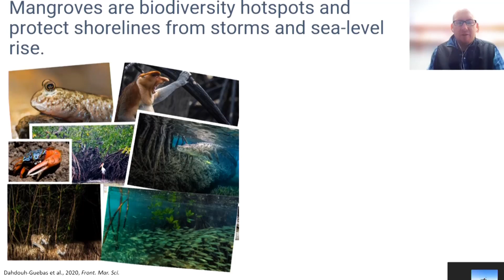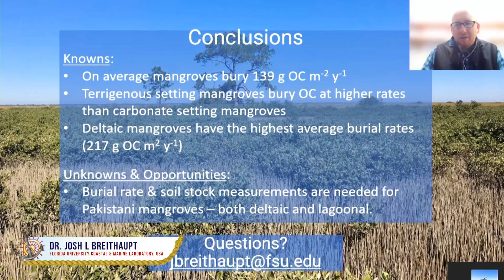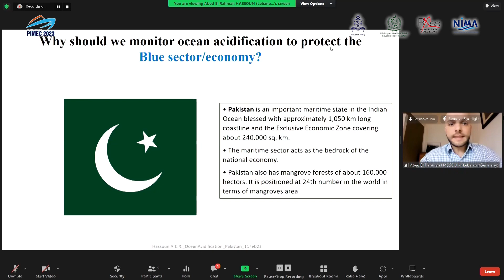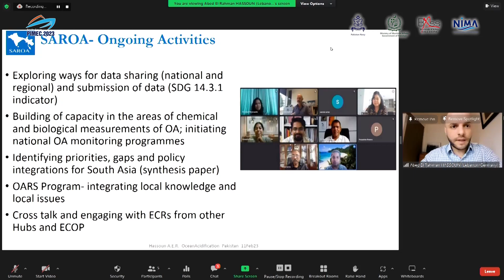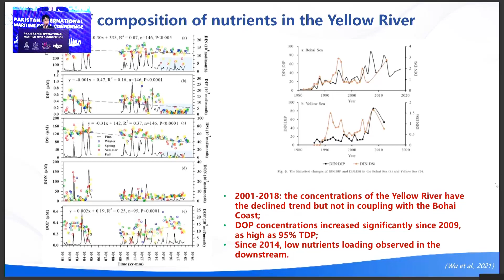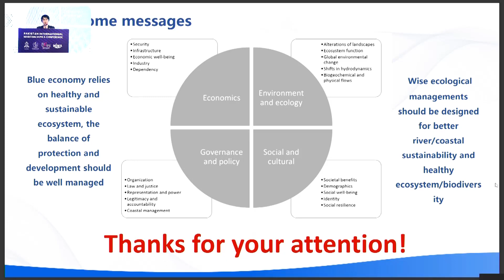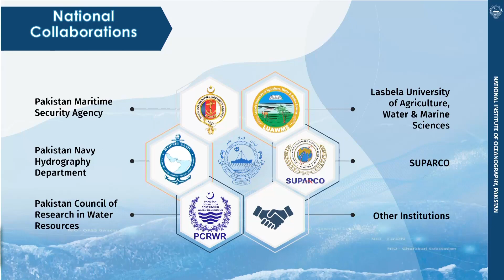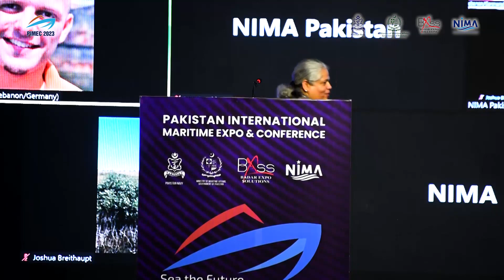PIMEC 2023 l IMC Seminar Day 2 l Session 3 | Sub-Session 2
International Maritime Conference on "𝐄𝐦𝐛𝐫𝐚𝐜𝐢𝐧𝐠 𝐁𝐥𝐮𝐞 𝐄𝐜𝐨𝐧𝐨𝐦𝐲 - 𝐂𝐡𝐚𝐥𝐥𝐞𝐧𝐠𝐞𝐬 𝐚𝐧𝐝 𝐎𝐩𝐩𝐨𝐫𝐭𝐮𝐧𝐢𝐭𝐢𝐞𝐬 𝐅𝐨𝐫 𝐃𝐞𝐯𝐞𝐥𝐨𝐩𝐢𝐧𝐠 𝐂𝐨𝐮𝐧𝐭𝐫𝐢𝐞𝐬" was organized by National Institute of Maritime Affairs - NIMA to explore scientific knowledge, innovations and developments for the sustainable growth of the Blue Economy.

𝐒𝐔𝐁-𝐒𝐄𝐒𝐒𝐈𝐎𝐍 𝐈𝐈 𝐓𝐇𝐄𝐌𝐄:

Ocean Bio – Geo Sciences and Marine Technologies

𝗣𝗮𝗻𝗲𝗹𝗶𝘀𝘁𝘀:

𝐂𝐡𝐢𝐞𝐟 𝐆𝐮𝐞𝐬𝐭: Vice Admiral Irfan Ahmed HI, SJ (M)

𝐒𝐩𝐞𝐚𝐤𝐞𝐫𝐬:

1- Dr. Josh L Breithaupt from Florida University, USA (Virtual)
𝐓𝐨𝐩𝐢𝐜: Carbon Burial in Mangroves: Known Unknown & Opportunities

2 - Dr. Abed El Rahman Hassoun, Scientific Researcher – Geomar Germany (Virtual)
𝐓𝐨𝐩𝐢𝐜: Ocean Acidification and its effects on Marine Ecosystem

3- Dr. Ying Wu, State Key Laboratory of Estuarine & Coastal Research, China
𝐓𝐨𝐩𝐢𝐜: Sustainability of Rivers & Coasts, its Contributions to Blue Economy

4- Dr. Samina Kidwai, Director General - NIO
𝐓𝐨𝐩𝐢𝐜: Ocean Research Priorities in NW Indian Ocean, Globally & its contribution to the Blue Economy

𝗠𝗼𝗱𝗲𝗿𝗮𝘁𝗼𝗿: Dr. Samina Kidwai, Director General - NIO

The Seminar was held on 11th February 2023.

𝗩𝗲𝗻𝘂𝗲: Kashmir Hall, Expo Center Karachi.
The exhibition was organized by the Pakistan Navy, Badar Expo Solutions and the Ministry of Maritime Affairs.